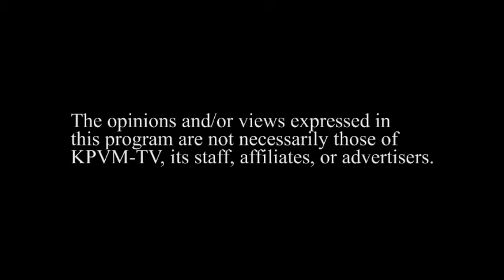7/10/14 Political Hot Seat 4 of 4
Guest: Rick Marshall